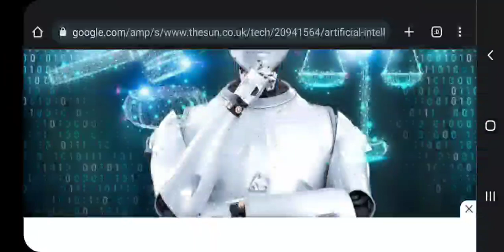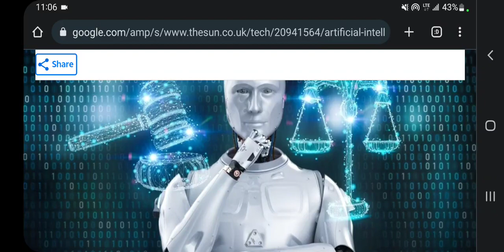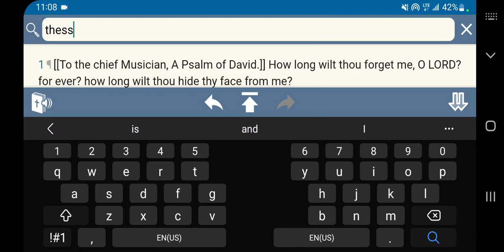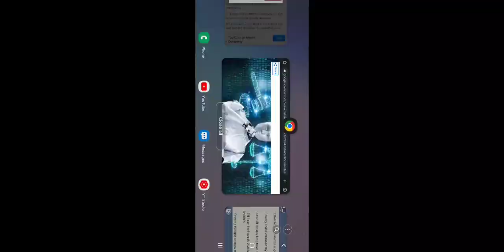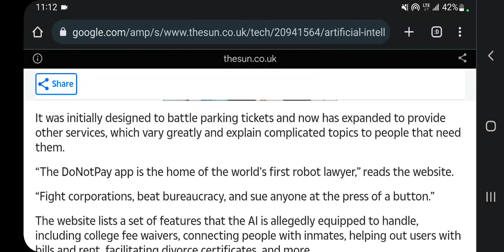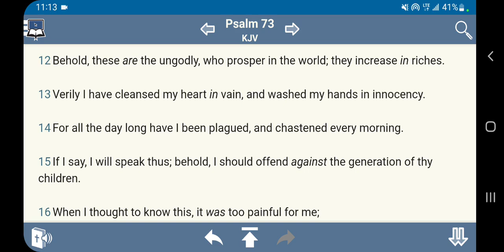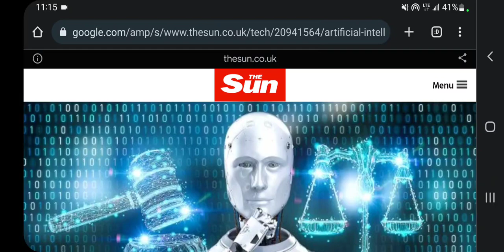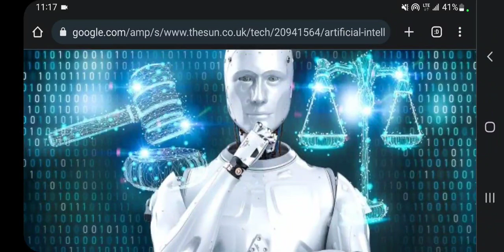AI IN COURT E PUSHING HIS AGENDA